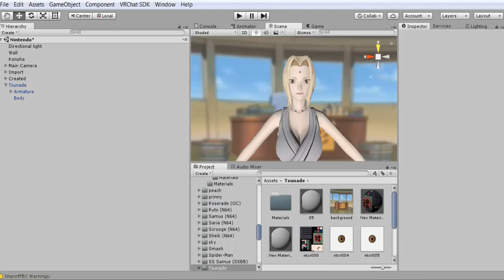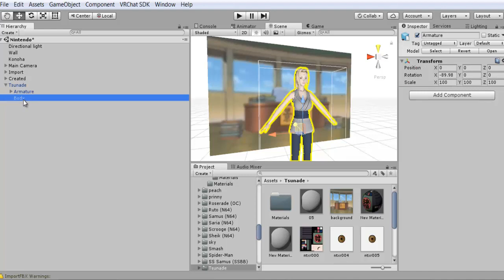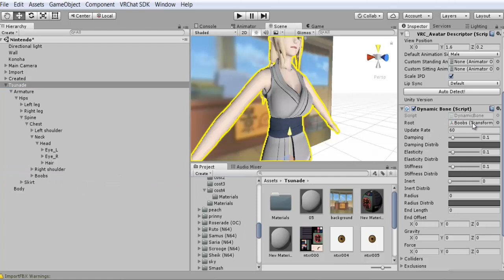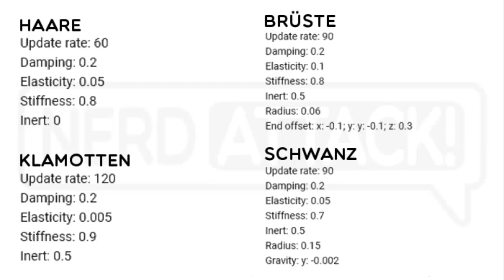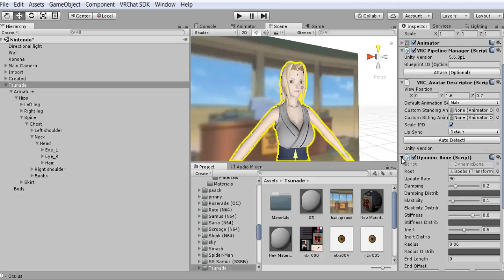🇩🇪 VRChat Tutorial - Dynamic Bones: Hone No Jutsu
Was ich euch im Video zeige - Links:
Dynamic Bones -

Wo finde ich weitere Hilfe?

Kontaktiere oder adde mich!